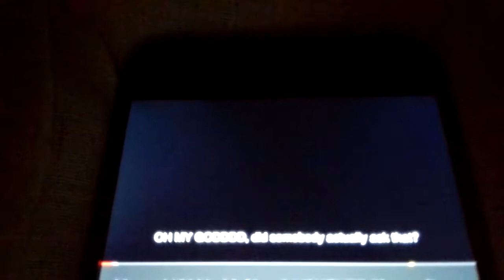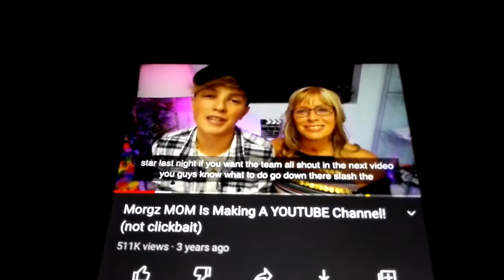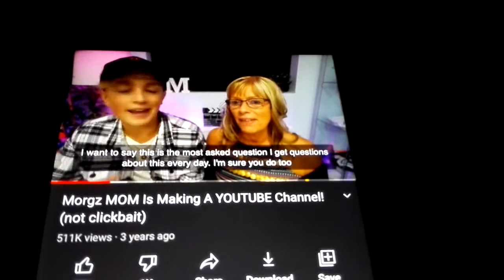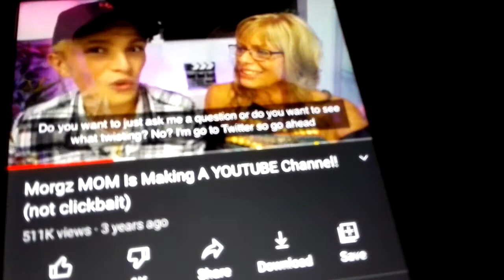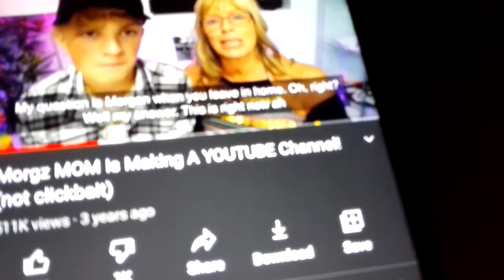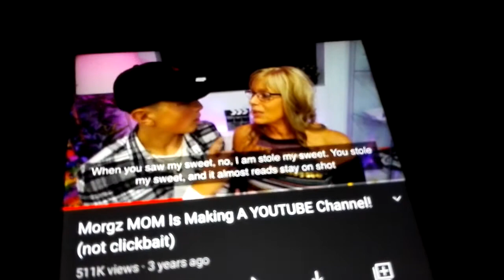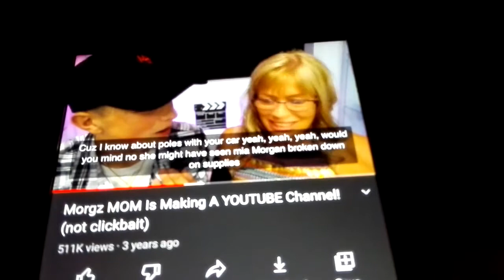morgz bully on morgz mum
I know its coppyright  3 video done about morgz u band my chanle fpr good cuz my mum told. dealate it plase and been blast doing fun bye guys i will miss u lot,.